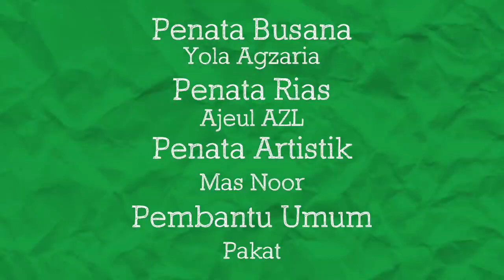Ustaz Lagi Aja - Wudu Berlebih